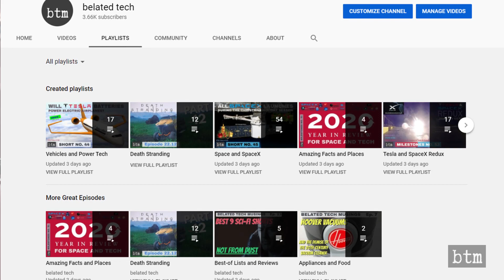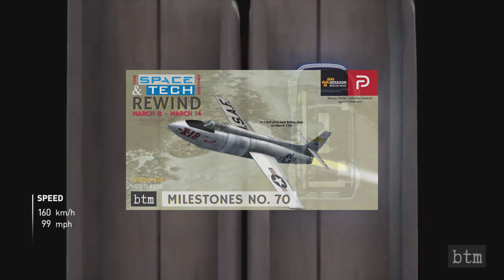SpaceX Starship SN15 UPDATED Launch & Landing Video| Plus Background on SN20 Launch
SpaceX launched and flew its SN15 Starship on May 5, 2021. The flight was the fifth for Starship in its preliminary aerodynamic configuration, as well as the third to use all three Raptor engines during landing. The launch occurred on a foggy and overcast day the Boca Chica, TX Starbase. Despite spotty camera coverage, the ascent and landing seemed to go as planned. Join us as we review the footage and put the event into context. This is an update to the original video, with new launch footage from SpaceX and background on the company’s application for a license for Starship’s first orbital flight test—expected to be with SN20 and BN3.